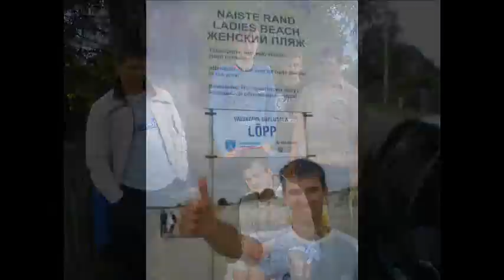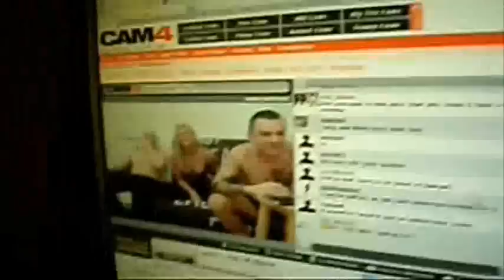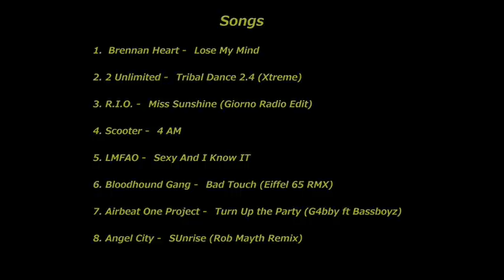2012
Some of the best moments from the year 2012